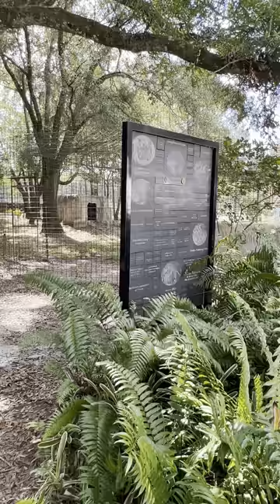Priya tiger moves to her "stay-cation" on Tiger Lake! 11 02 2022~part 2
You can help feed the cats at no cost to you using Amazon Smile!
Visit BigCatRescue.org/Amazon-smile

BIG CAT TV is a close look into our day-to-day operations, the conservation efforts we support, and the exotic feline residents of "Big Cat Rescue" in Tampa, FL. USA. Big Cat Rescue is an educational non-breeding, accredited, sanctuary and a registered non-profit 501c3 so your donations are tax deductible!

Shop for big cat themed gifts, clothes and more at BigCatRescue.biz

Take action to end big cat abuse at BigCatAct.com